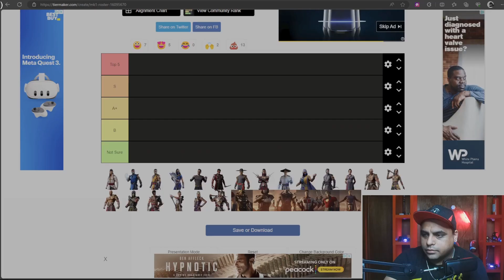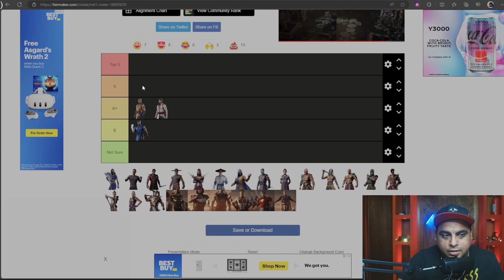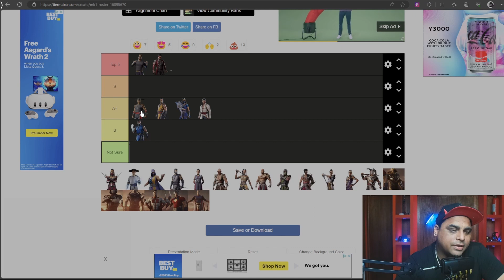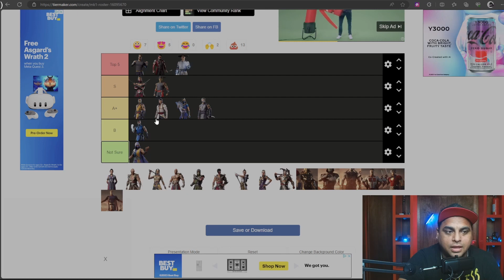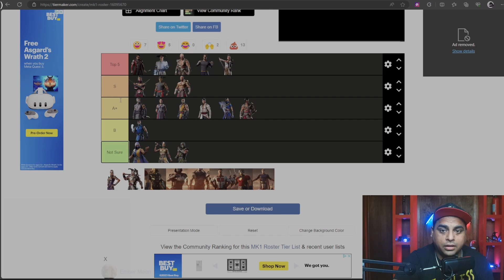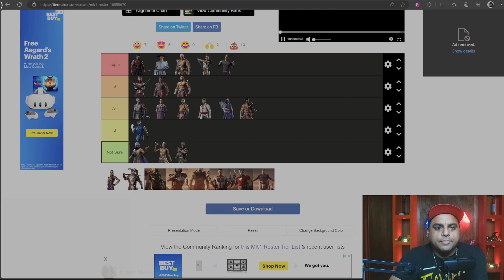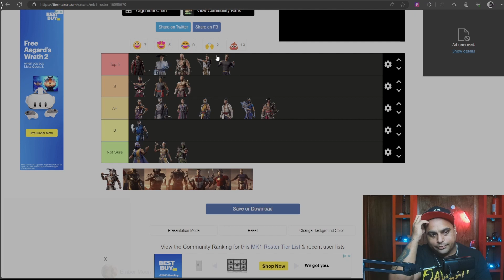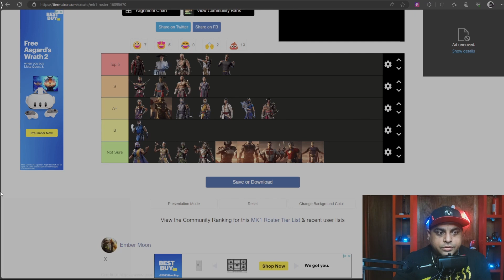Tier list is there an actual bad character?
this list is based on my opinion of the kurrent kharacters in casual and kombat league ive played against!
Im a live streamer on Kick and Twitch (and one day will eventually start streaming on youtube ) in case you guys didn't already know i stream Mondays, Tuesdays, Thursdays, Fridays, and Saturdays stop by and lets talk about some Mortal Kombat!
 Lets chop it up about games and music if that's your cup of tea

Thinking of trying to go pro in Mortal Kombat 1 starting my path to that now     after some hyping up from friends and supporters!

ATRIOX